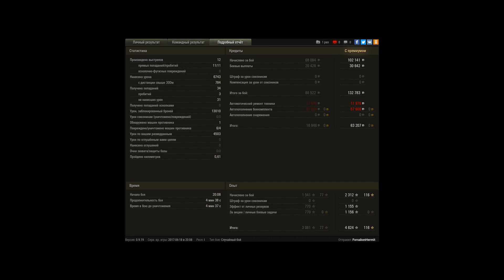Т95 25к суммарного (почти) НАПРЕВОЗМОГАЛ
Игрок: ForsakenHermit [MER5Y]
Т95 25к суммарного (почти) НАПРЕВОЗМОГАЛ НА ДРЕДНУОТЕ